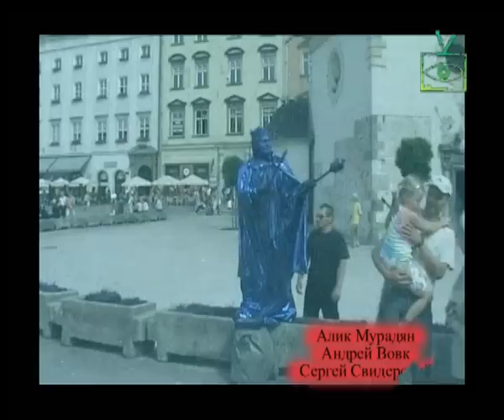Парнас (Ретро ТВ / Дзр.)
Репортаж о Дзержинской рэп команде Парнас, 2005 года (сейчас 3-1-3).